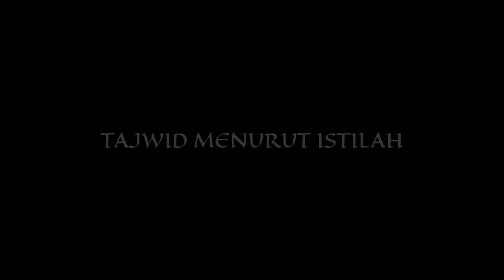PELAJARAN ILMU TAJWID - USTADZ AHMAD SUHAIMI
Ilmu Tajwid

Banyak di antara kita mungkin masih belum bisa melafadzkan Tajwid alquran dengan benar. Imam Ibnul Jazari menjelaskan:

“Tajwid adalah membaca dengan membaguskan pelafalannya, yang terhindar dari keburukan pelafalan dan keburukan maknanya, serta membaca dengan maksimal tingkat kebenarannya dan kebagusannya”

Berikut ini video belajar ilmu tajwid lengkap beserta hukum bacaan tajwid dalam al-Quran. Mudah mudahan dapat memberikan faedah kepada para pemirsa ketika mempraktikannya dalam membaca al-quran